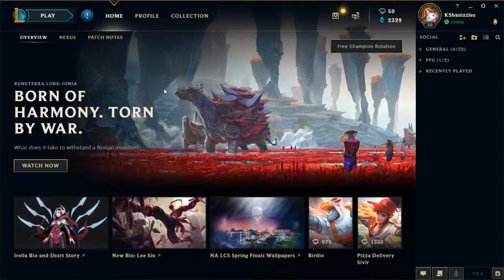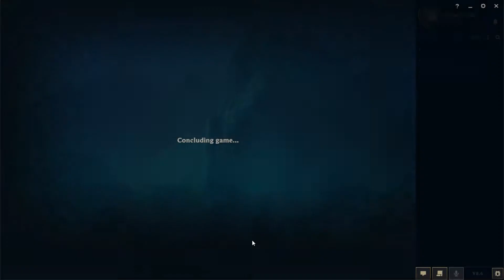League of Legends #1 | ARAM | Brand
Welcome all to a game of League ARAM (All Random All Mid), where the game gives us a random character, and we all fight down a single lane. Enjoy!

League of Legends is a fast-paced, competitive online game that blends the speed and intensity of an RTS with RPG elements. Two teams of powerful champions, each with a unique design and playstyle, battle head-to-head across multiple battlefields and game modes.